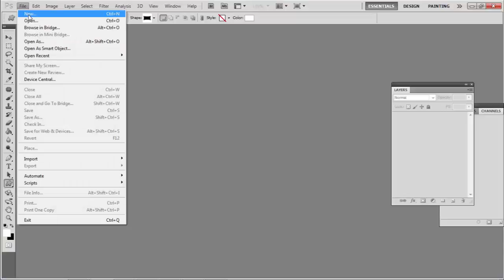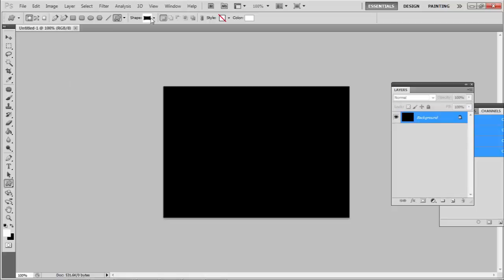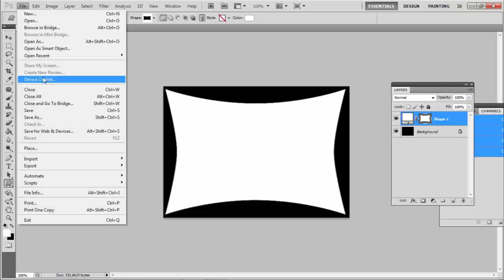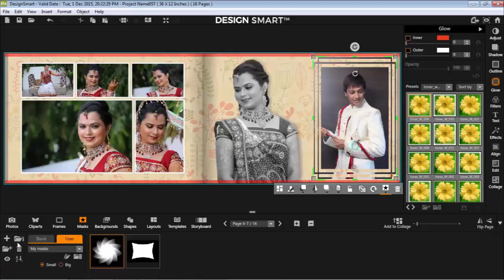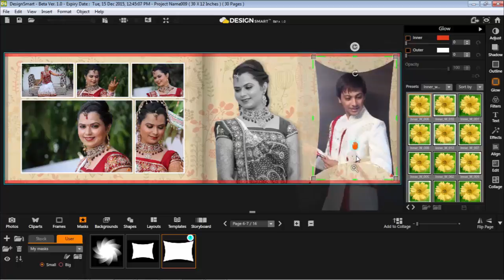How to Create Mask